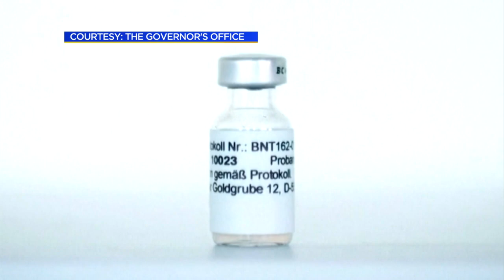Gov. Ron DeSantis Releases Plan For COVID Vaccine Distribution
Florida Governor Ron DeSantis revealed plans for distribution of the coronavirus vaccine.